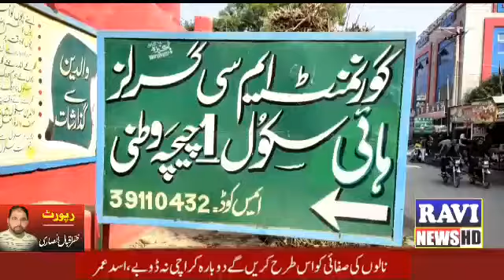Chichawatni School Dewar zameen boss